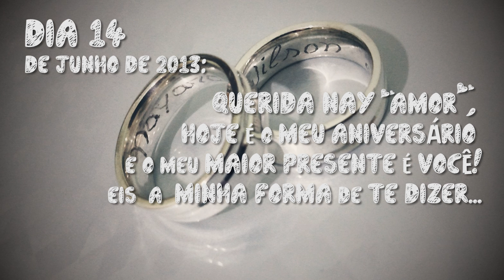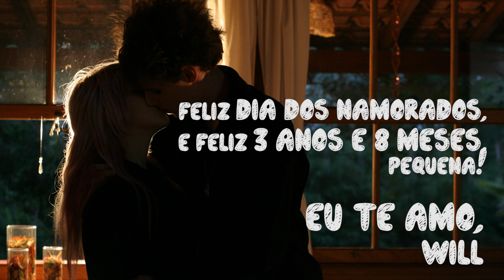Dia dos Namorados e um pouco sobre o Amor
Uma dedicatória para a Nay, minha eterna namorada.